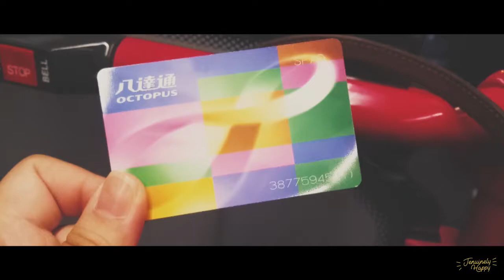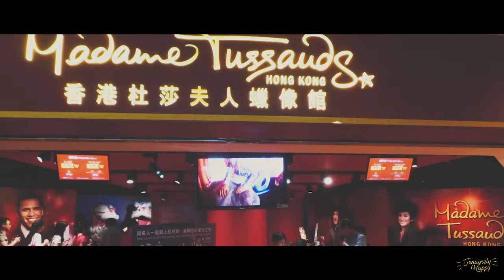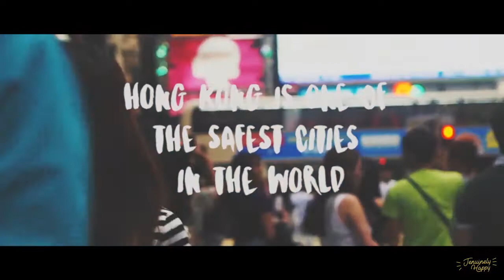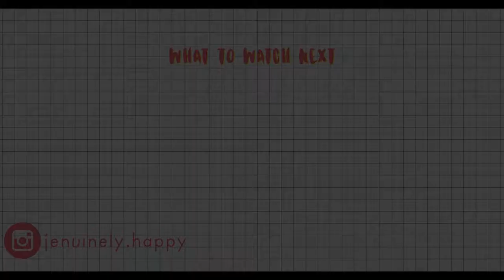Hong Kong Trip 2017 | HK tour Highlights | Travel Vlog # 1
I have long wanted to go back in Hong Kong with my little family and dreams do come true! I hope you enjoyed this video!

Why I like HK and why I don't

I like HK because of..
00:42 Ease of Travel
01:35 Attractions
03:37 Hong Kong is one of the safest cities in the world
03:58 Energy + Freedom + Spirit it's like always moving
04:22 Food
04:55 Shopping

Why I don't
05:31 Wandering aimelessly will still get you lost
05:41 Locals have a hard time speaking in English
05:57 Congested

IG : jenuinely.happy & annejenoble